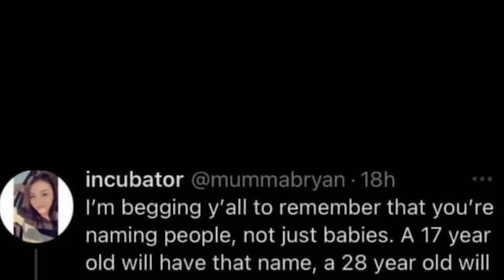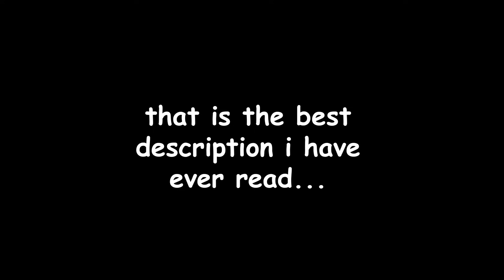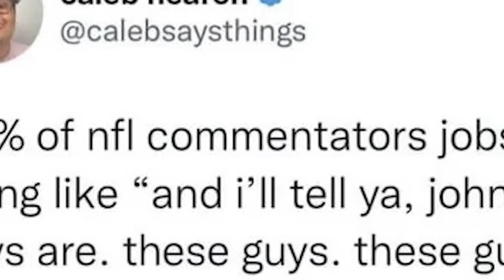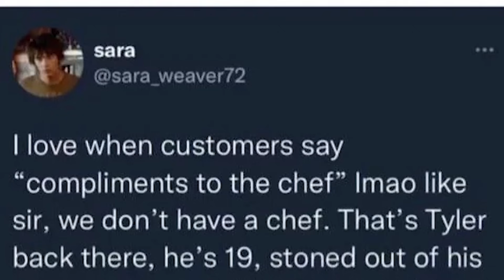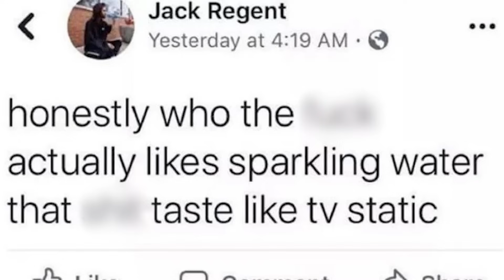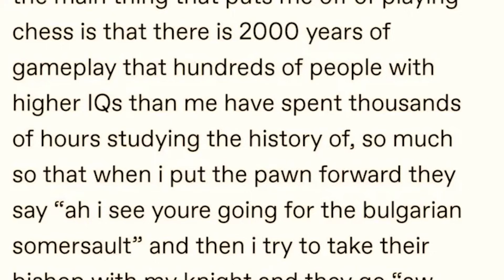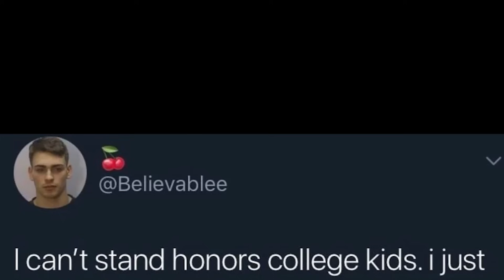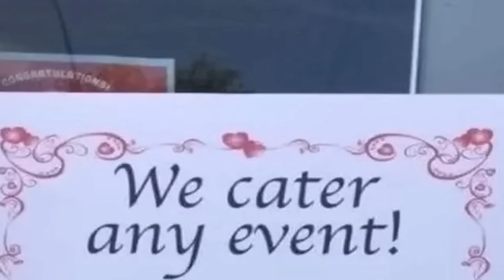oddly specific memes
mee hee heee... hoo hoo hoooo ooooo

(i dont hate taylor swift, i like her music... just saying)